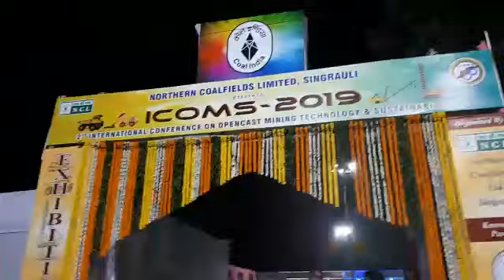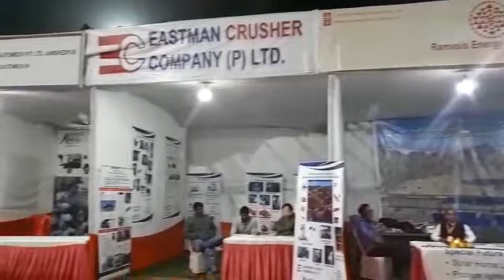Portable Mobile Solar Tower Light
Ramasis Energy design and manufacturing high-quality Telescopic Mobile Tower lights, Surveillance Security Camera and trailer solution for military and security/ rescue forces, Coal Mining, Open Mining, Ports and Shipyard, Oil and Gas Site. They are used around the world. It's a product under the brand name of “Ramsis”, Turnkey customized solution and system integration are our strengths!

Telescopic Mobile Solar Tower Light: Ramsis one of the largest manufacturers of Solar Mobile Lighting Towers system, our Solar Light Towers are ideal for Outdoor Night Operation or Work, especial for where electricity is out of reach and mobile solar light tower generator provides light without noise and without any external power supply.
The application uses for Coal Mining, Open Mining, Military Operations, Ports and Shipyard, Oil and Gas Sites, Infrastructure / Roadwork, Base Camps, Outdoor Events and Commercial Construction, etc.

Special Future of Solar Tower Light:
• Bright energy-efficiency lights
• Telescoping mast, 20- or 30-foot height depending on model
• Automatic photocell-controlled on/off
• Manual operating mode Silent operation
• Battery-powered
• Automatic solar charging
• Adjustable-tilt solar panel array